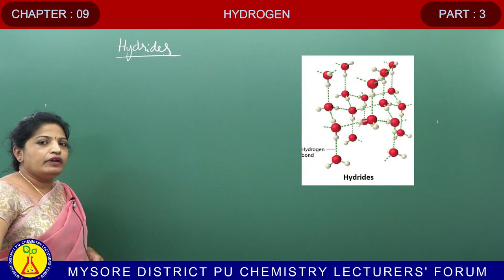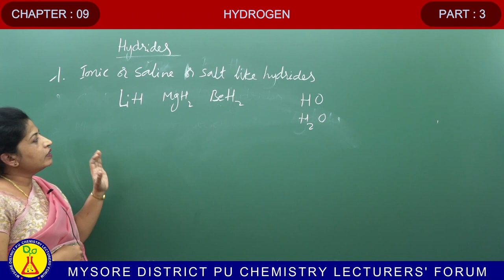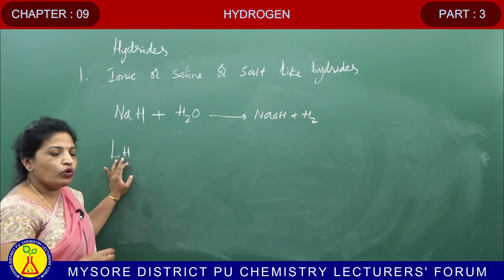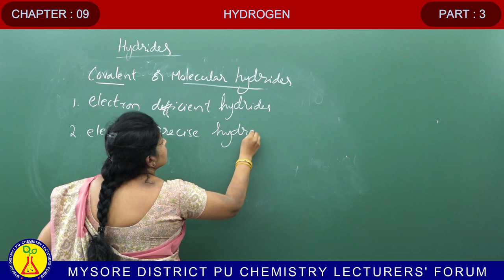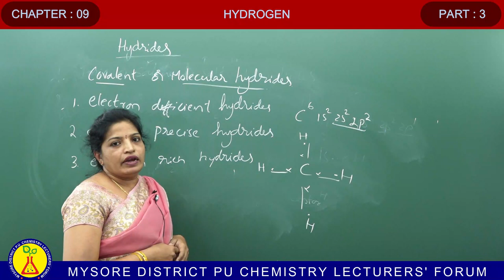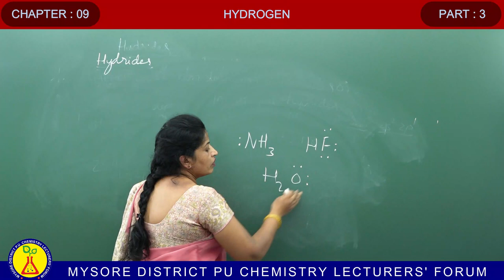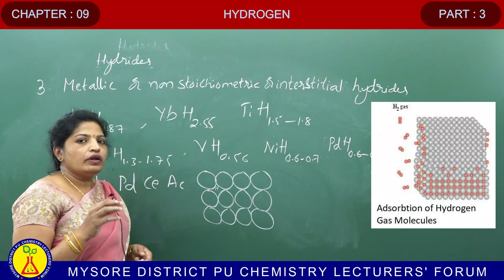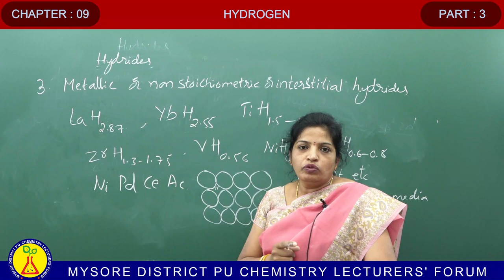HYDROGEN: HYDRIDES By Smt. B V Chethana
Sadvidya Composite PU College, Mysuru.
CLASS : I PUC
CHAPTER : HYDROGEN PART 3
TOPICS : 3 categories of hydrides - Ionic, covalent and metallic hydrides.